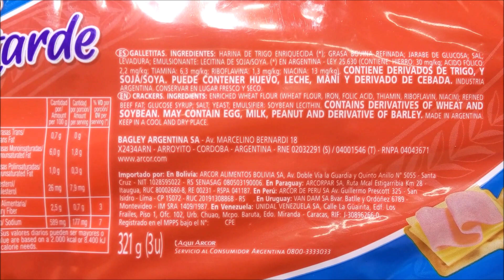Media Tarde Sandwich Galletitas Crackers LIA / Bagley /Arcor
Galletitas crackers. Tenor graso 15%. Contenido neto 321g.
Elaboradas por: Bagley Argentina S.A. (Arcor); Salto, Provincia de Buenos Aires ( RNE 02032291 ) o Villa del Totoral, Córdoba ( RNE 04001546 ), Argentina.

Ingredientes: harina de trigo enriquecida; grasa bovina refinada; jarabe de glucosa; sal; levadura; emulsionante: lecitina de soja. CONTIENE DERIVADOS DE TRIGO Y SOJA. PUEDE CONTENER HUEVO, LECHE, MANÍ Y DERIVADO DE CEBADA.

Información nutricional:
Porción: 30g (5 galletitas). Porciones por envase: 11.
Valor energético: 134Kcal=563KJ (7% VD)
Carbohidratos: 20g (7% VD)
   Azúcares: 0.3g
Proteínas: 3.3g (4% VD)
Grasas totales: 4.5g (8% VD)
   Grasas saturadas: 2.1g (10% VD)
   Grasas trans: 0g
   Grasas monoinsaturadas: 1.8g
   Grasas poliinsaturadas: 0.3g
   Colesterol: 7.9mg
Fibra alimentaria: 0.7g (3% VD)
Sodio: 177mg (7% VD)

Por 100g:
Valor energético: 446Kcal=1877KJ
Carbohidratos: 67g
   Azúcares: 0.9g
Proteínas: 11g
Grasas totales: 15g
   Grasas saturadas: 6.8g
   Grasas trans: 0.7g
   Grasas monoinsaturadas: 6.0g
   Grasas poliinsaturadas: 1.0g
   Colesterol: 26mg
Fibra alimentaria: 2.5g
Sodio: 589mg